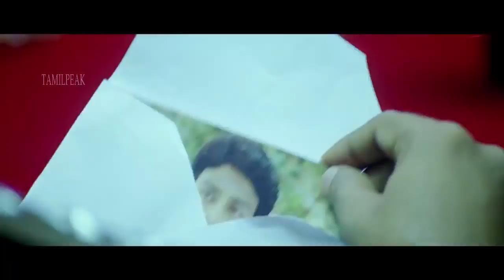Appavi Movie Part 13 | Tamil Movie |tamilpeak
APPAVI || New Hot Tamil Movie HD 2018 || Best Hot Tamil Movie Scenes HD 2019 || Part 13